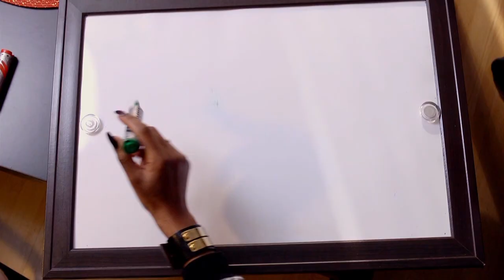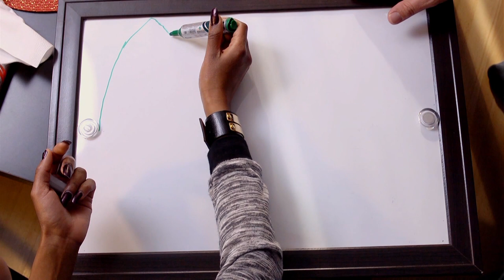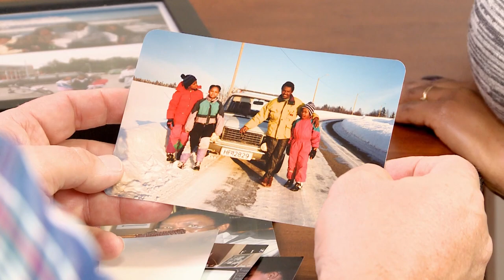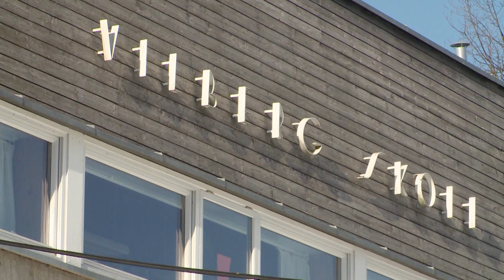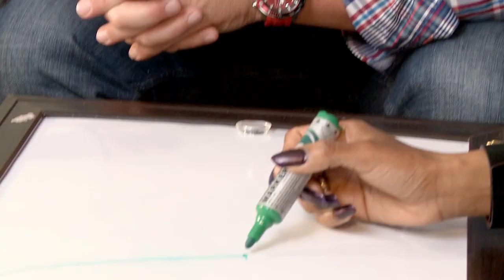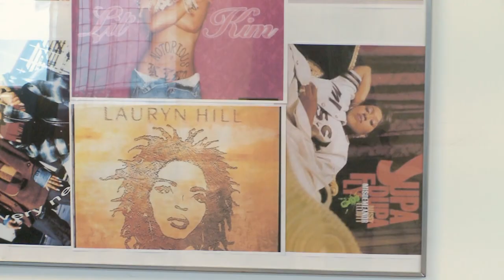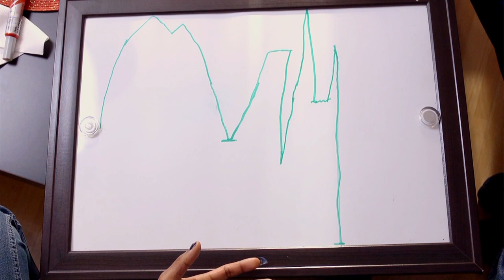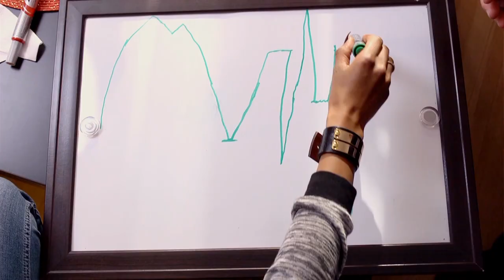Stella Mwangi | Reisen Hjem S01E05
I denne episoden forteller Stella om en tøff oppvekst som innvandrerjente og hvordan Gud gav henne fred etter tapet av sin pappa.